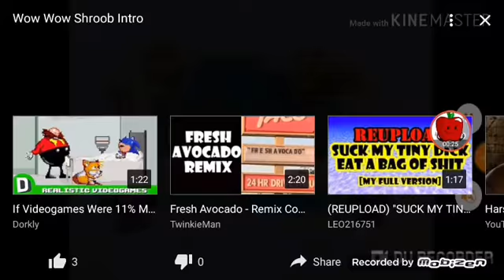Wow wow shroob in reverse